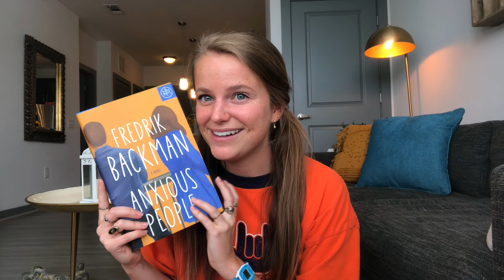ANXIOUS PEOPLE by Fredrik Backman + Book Review (spoiler-free)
Not the hugest fan of this review, but thought I'd post it to offer some sort of help!!